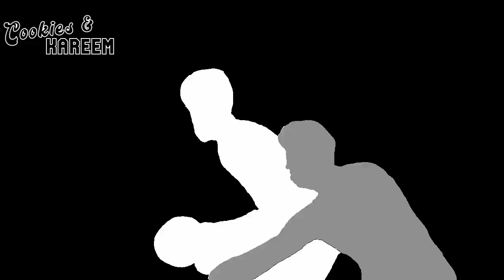Max Strus Highlights | Bulls vs. Cavaliers | 23rd Dec 2023